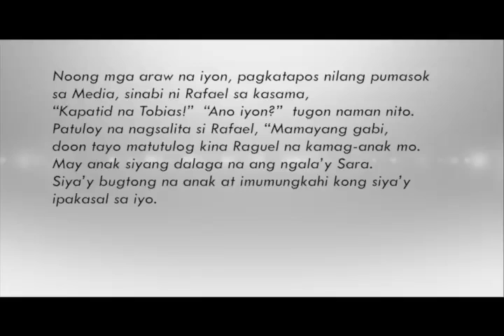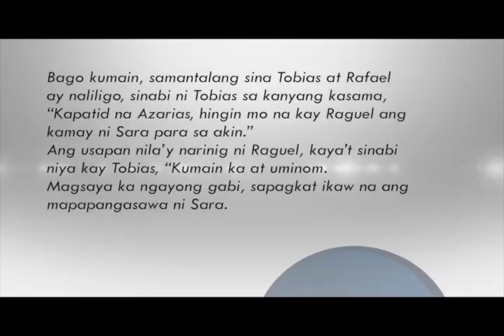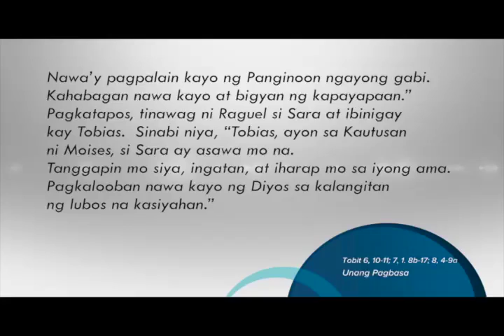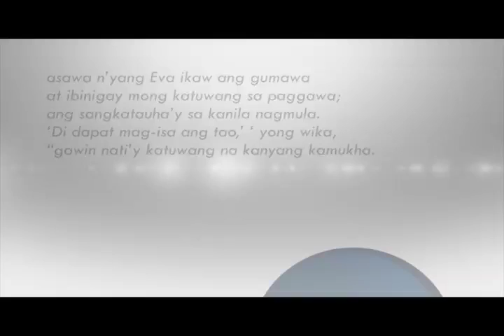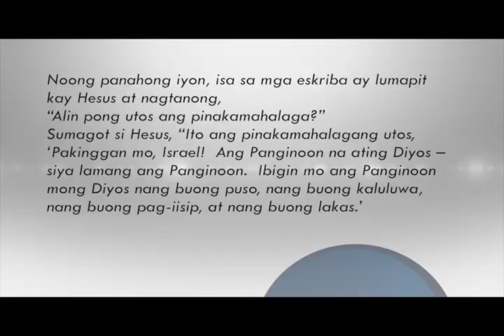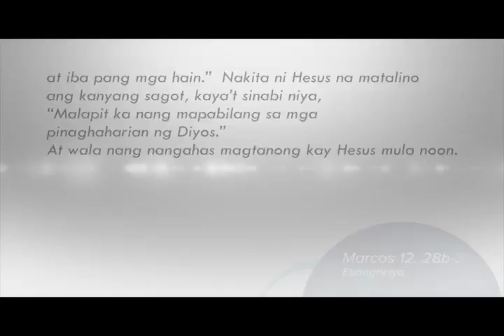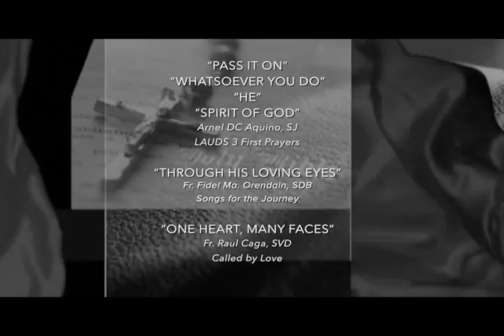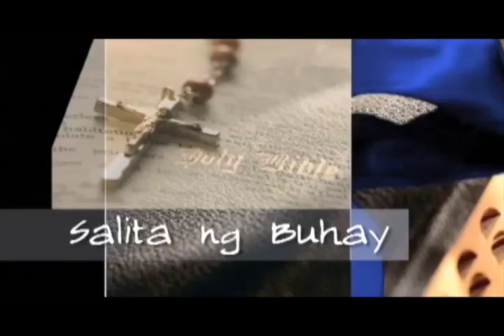Salita ng Diyos, Salita ng Buhay - June 8, 2017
Reflection by Fr. Titus Mananzan, SVD
Interpreted by Beatriz Go